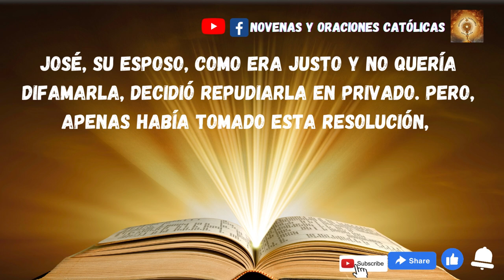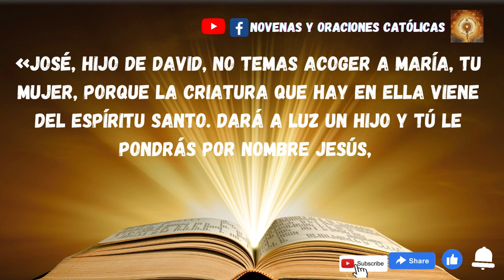Lectura del Santo Evangelio de hoy 18 de Diciembre 2022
La generación de Jesucristo fue de esta manera:
María, su madre, estaba desposada con José y, antes de vivir juntos, resultó que ella esperaba un hijo por obra del Espíritu Santo.
José, su esposo, como era justo y no quería difamarla, decidió repudiarla en privado. Pero, apenas había tomado esta resolución, se le apareció en sueños un ángel del Señor que le dijo:
«José, hijo de David, no temas acoger a María, tu mujer, porque la criatura que hay en ella viene del Espíritu Santo. Dará a luz un hijo y tú le pondrás por nombre Jesús, porque él salvará a su pueblo de los pecados».
Todo esto sucedió para que se cumpliese lo que habla dicho el Señor por medio del profeta:
«Mirad: la virgen concebirá y dará a luz un hijo y le pondrán por nombre Emmanuel, que significa “Dios-con-nosotros”».
Cuando José se despertó, hizo lo que le había mandado el ángel del Señor y acogió a su mujer.